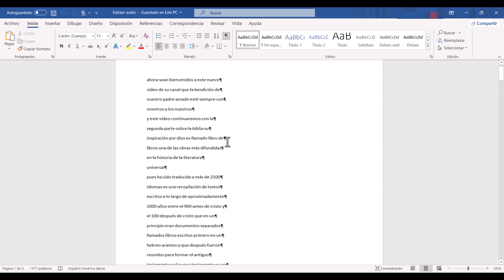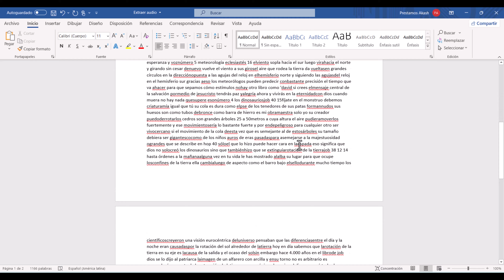Como Eliminar los Saltos de Linea en Word. (2022)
En este video te mostraremos como eliminar los saltros de linea de Word.

Que la gracia y la paz este con todos nosotros y los nuestros!